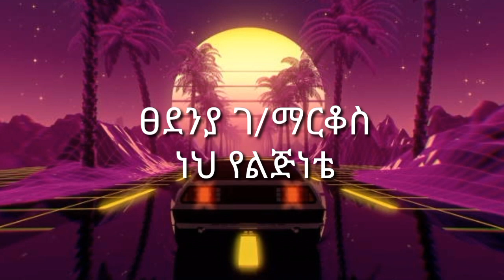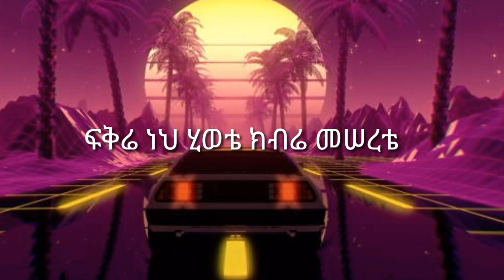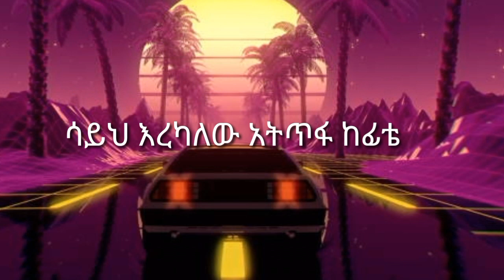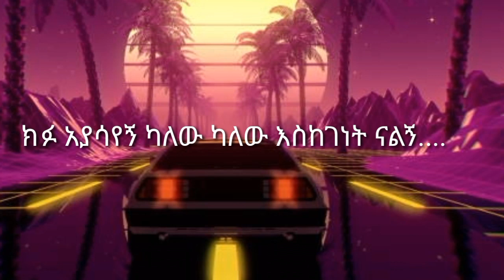tsedenia gebremarkos ነህ የልጅነቴ